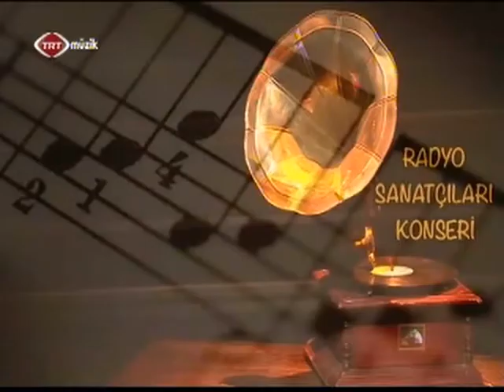Radyo Sanatçıları "Türk Sanat Müziği" Konseri - Ankara Radyosu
20 Nisan 2016 tarihinde Ankara Radyosunda gerçekleştirile"Radyo Sanatçıları Türk Sanat Müziği" Konseri TRT Nağme ve TRT Müzik kanallarında canlı olarak yayınlanmıştır.